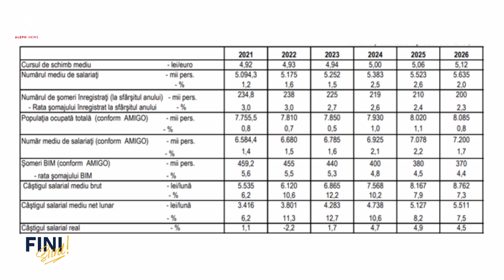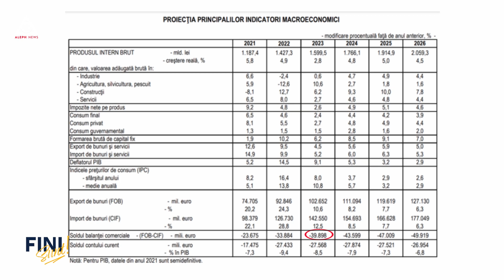Probleme mari ale economiei României: exporturi mici, importuri mari, deficit comercial imens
Problema este că dacă aceste deficite nu vor fi rezolvate cel puțin parțial de către Guvern, de către BNR, la un moment dat le va rezolva piața. Nu știu dacă cei care sunt acum la putere își amintesc că România a intrat în criză în 2009 pentru că avea un deficit comercial și de cont curent foarte mare, nesustenabil pentru capacitatea economiei de a-l acoperi.